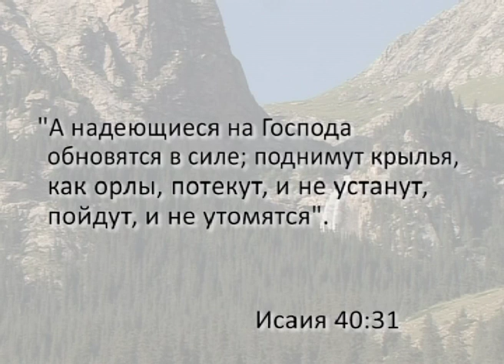Барскон - Благословенный Край | Центральная Азия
Одно из красивейших и захватывающих мест Кыргызстана - Барскон или Барсово ущелье. Это место знаменито своими грандиозными водопадами, где на вершинах гор царствует барс. Глядя на этот живописный уголок природы всплывает букет вопросов: зачем в глубине Барскона памятник Гагарину? Куда движутся караваны больших грузовиков? Правда ли, что "барс плачет"?